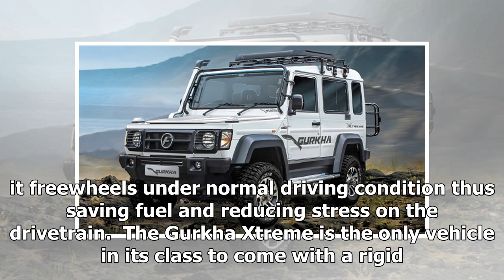Force Gurkha Xtreme launched: Explained in Detail | k production channel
Force Motors has extended the Gurkha line-up with the addition of a new top-of-the-line Xtreme variant. This is the fifth variant of the RFC winning Gurkha in I...